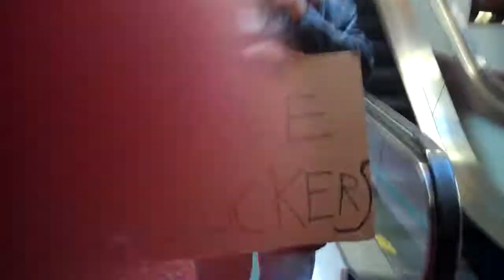YOUMACON 2010 PART 53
PEDOBEAR IS BACK